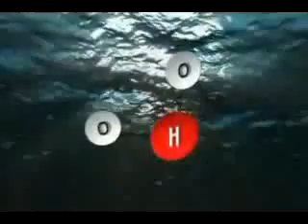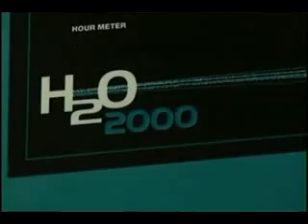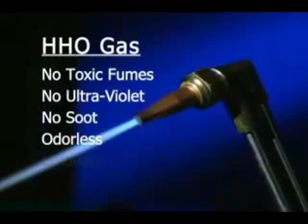Hydrogen Fuel Cells Powered By Sewage Part 2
Allentown, Penn.-based Air Products was the contractor on the fueling station and Danbury, Conn.-based FuelCell Energy made the Direct FuelCell system that is at the center of this operation, which the DOE called "the world's first tri-generation fuel cell and hydrogen energy station to provide transportation fuel to the public and electric power to an industrial facility."

Here's how it works: methane gas produced at the wastewater plant is purified and pumped into a fuel cell, where it is reformed into hydrogen. The fuel cell produces clean electricity for use at the treatment plant. Excess hydrogen leaves the unit, and is purified to vehicle-grade hydrogen at the fueling station.
According to FuelCell Energy, "The power plant is generating 250 kilowatts of ultra-clean power, enough to power about 200 average size homes."

The DOE said the system being demonstrated in Orange County "could offer a pathway to low-cost hydrogen and also demonstrates the versatility of fuel cells to utilize multiple feedstocks, such as biogas and natural gas, to produce power and renewable hydrogen that can be used to fuel light duty vehicles such as forklifts or as backup power in applications such as cell phone towers."